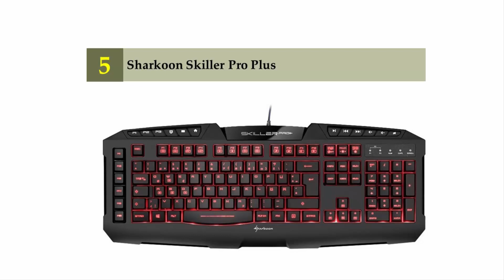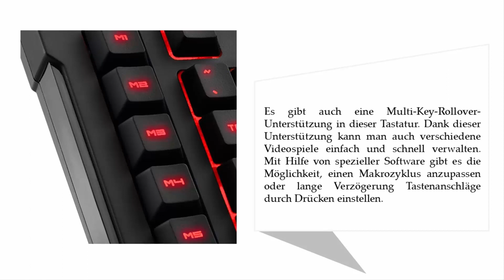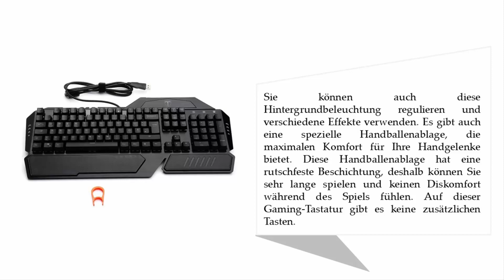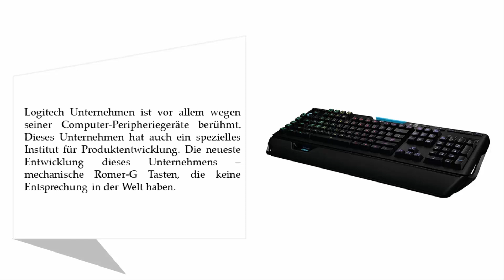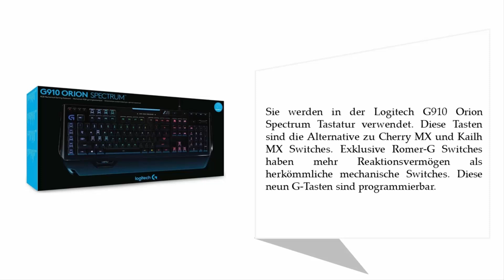Besten Gaming Tastaturen 2021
Hier ist die Liste von 5 Besten Gaming Tastaturen Test.

01. Razer BlackWidow Chroma Mechanische Gaming Tastatur

02. Logitech G910 Mechanische Gaming-Tastatur

03. Lioncast LK20 mechanische Gaming Tastatur

04. VICTSING Gaming Tastatur mit 105 Tasten

05. Sharkoon Skiller Pro Plus